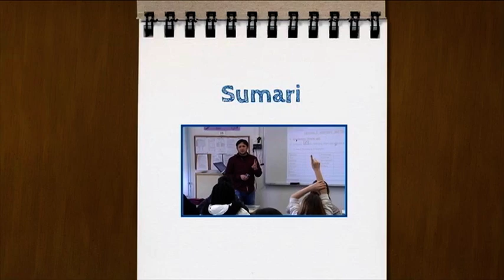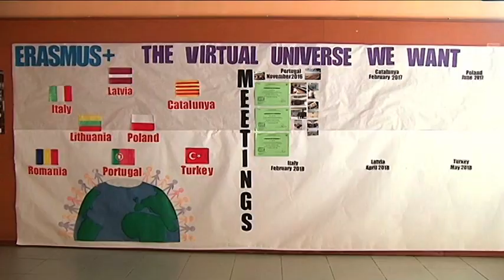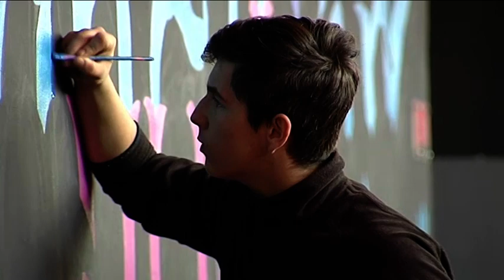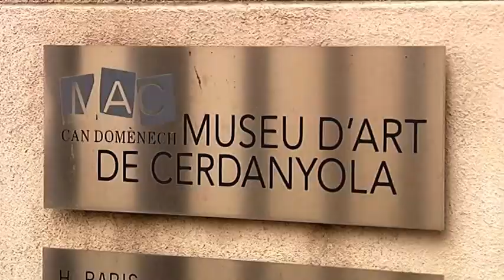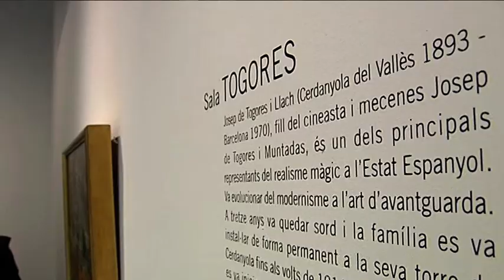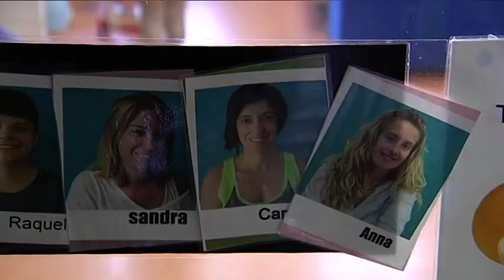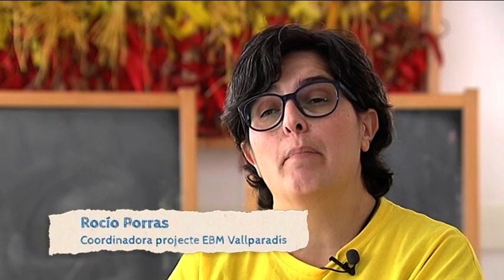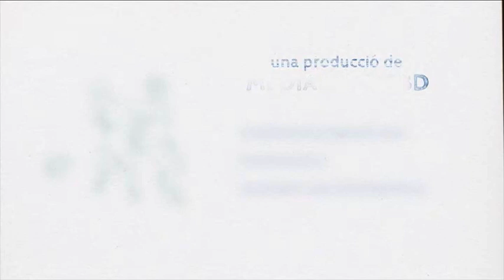El Vallès Educa dimecres 08-02-2017 de Canal Terrassa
Iniciarem el programa a l'institut Antoni Cumella de Granollers per veure com un canvi de direcció fa tres cursos i la renovació de part de l'equip docent per cubirir jubilacions està donant un nou impuls al centre. Coneixerem dos projectes com són el GEP i pràctiques d'ensenyament d'anglès i l'Aula Oberta que ens ajudarà a respondre la pregunta de què fer amb l'alumne que es desenganxa dels estudis.
Al segon reportatge anirem fins a Cerdanyola del Vallès per visitar el Museu d'Art del municipi juntament amb els alumnes de tercer de l'escola municipal La Sínia i descobir la vida i obra del pintor Josep de Togores aprofitant que els nens i nenes estan realitzant un projecte de conèixer la seva ciutat.
Tancarem el programa visitant tres escoles bressol de Terrassa per compartir amb els nens i nenes el projecte "Inclusió, oportunitats per a petits i grans" que comparteixen amb la Fundació FUPAR. Coneixerem quines feines fan els infants i els seus monitors i descobrirem si poden incloure en els primers aprenentatges la diversitat funcional.

Música